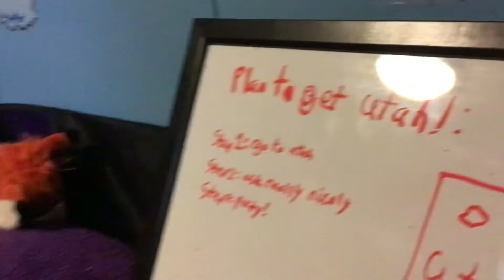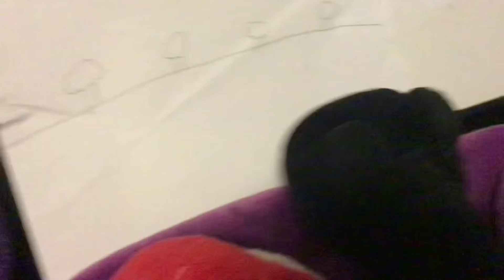S1 EP1 the bird